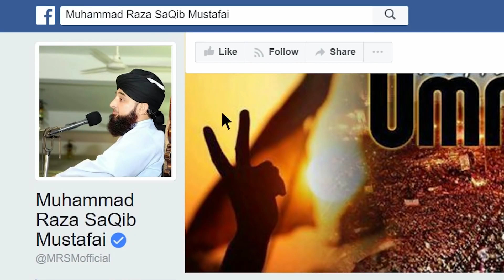Dajjal k bare me HUZOOR ki Paish-Gooi © Raza SaQib Mustafai | New Bayan